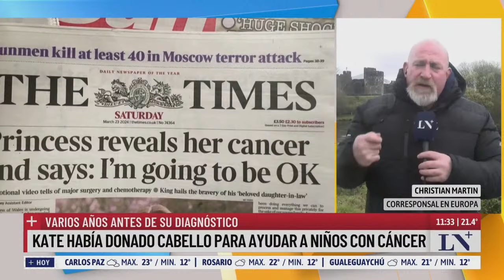Kate había donado cabello para ayudar a niños con cáncer; varios años antes de su diagnóstico